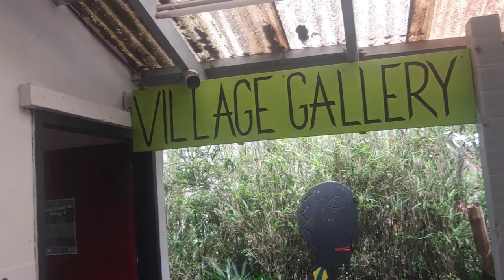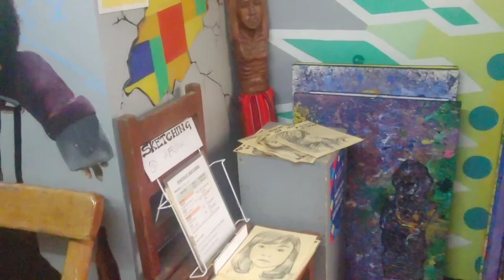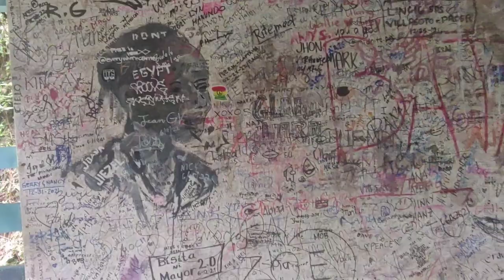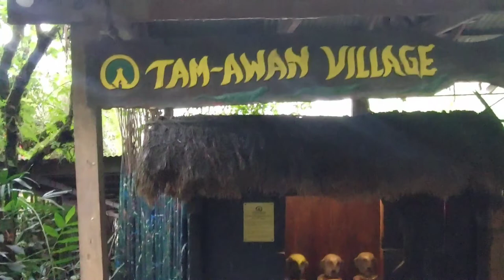Touring The Tam Awan Village Baguio City | Baguio City Trip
I visited the Tam Awan village in Baguio city and toured around the village. Hope you enjoy this complete walking tour.